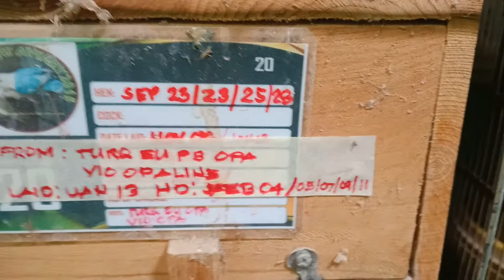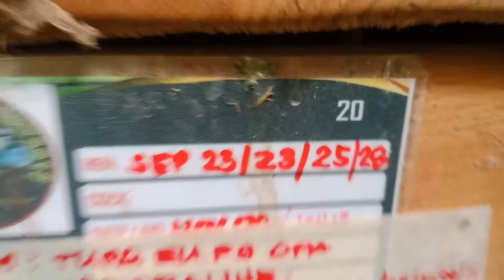Ilang araw bago lagyan ng legband ang inakay ng ALBS? Anong size ng legband ang inilalagay sa ibon?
Applicable din ito sa Rossies or ALBS 1, since halos magka size lang naman sila ng eyering or ALBS2. ganyan din naman ang gamit na technique sa mga medium and large size birds.